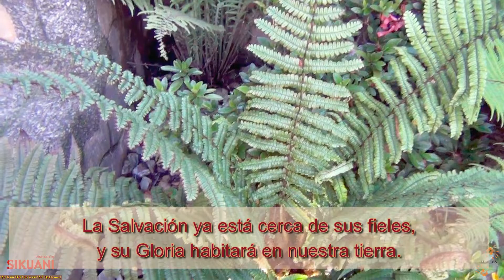Salmo 85 (84) (con voz)